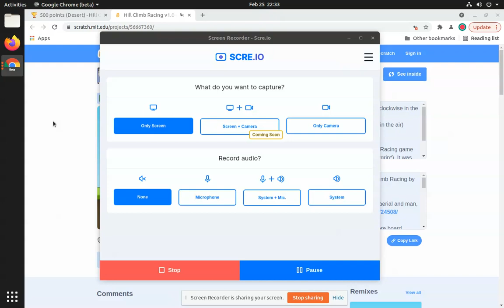collect 2 fuel desert